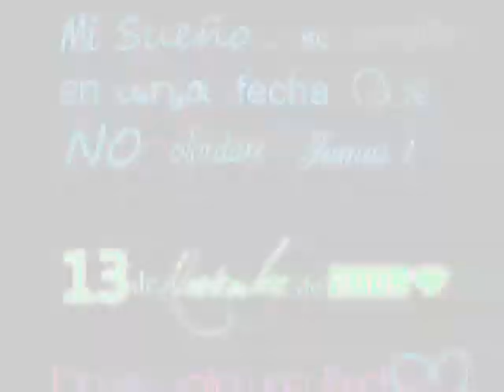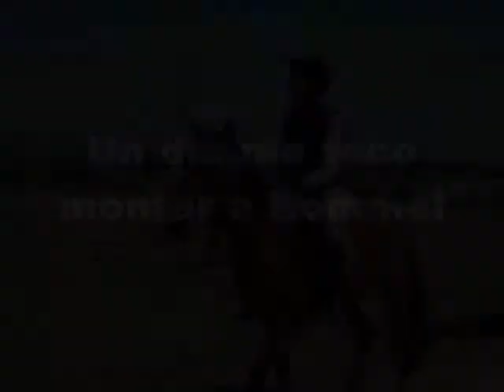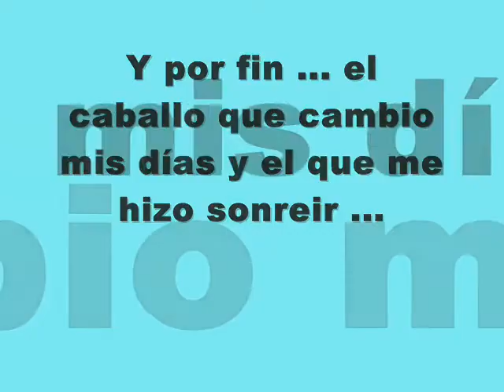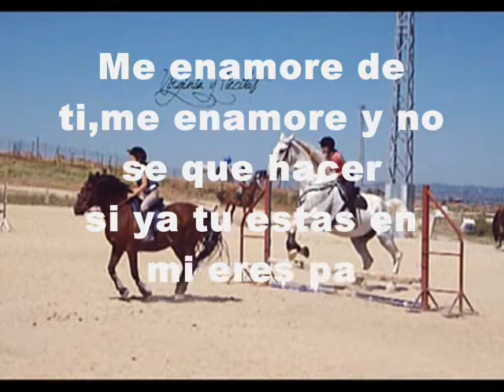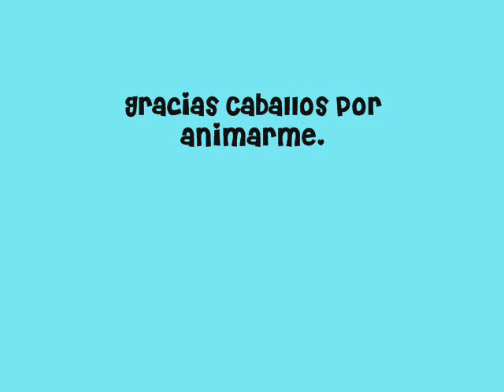13/11/2009; Un año en hípica.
¡Vídeo dedicado a mi primer año en el mundo de la equitación!